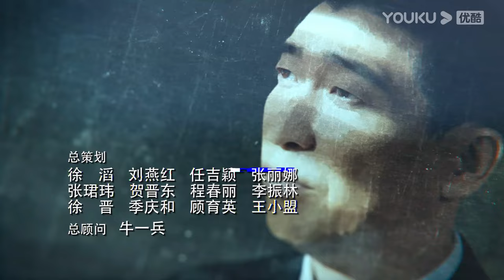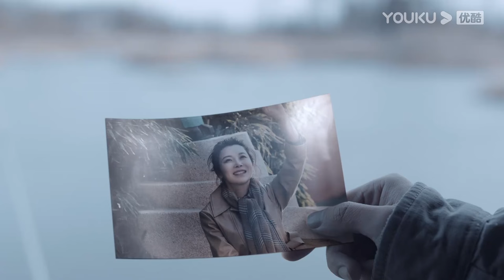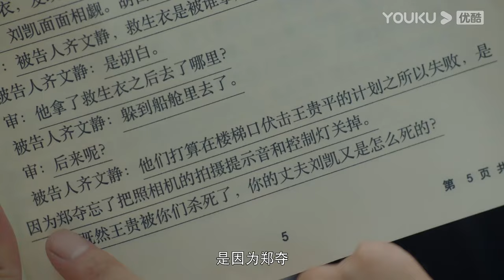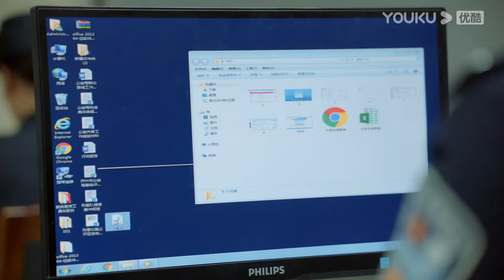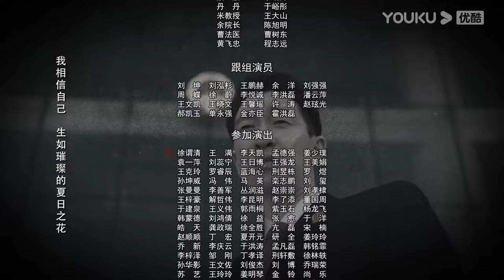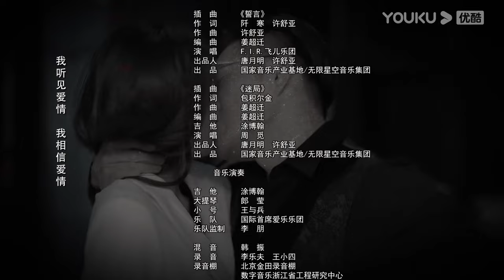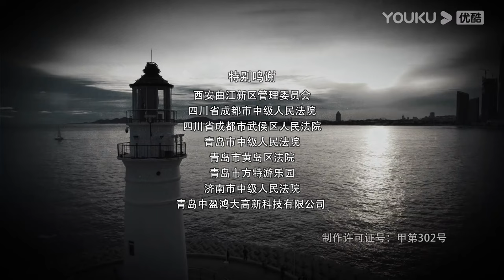ENGSUB【FULL】宣判 The Justice EP04 | 王千源蓝盈莹公正审判，共同守护社会的公平正义 | 王千源/蓝盈莹/严宽 | 悬疑罪案片 | 优酷华语剧场